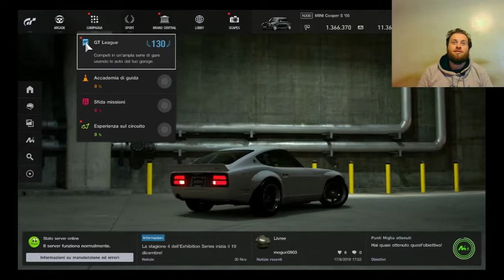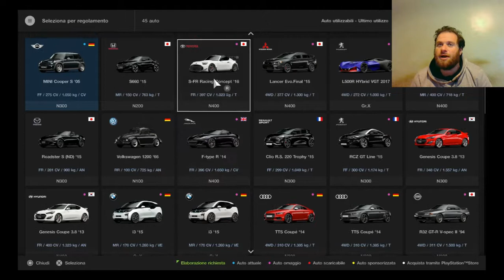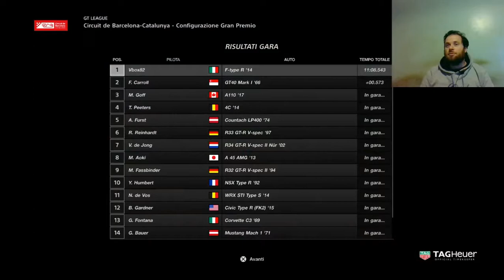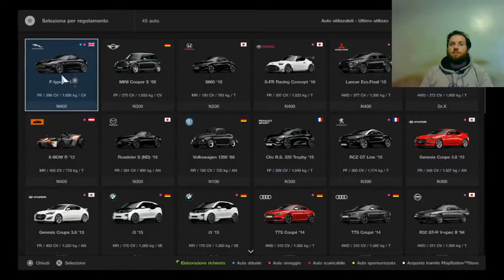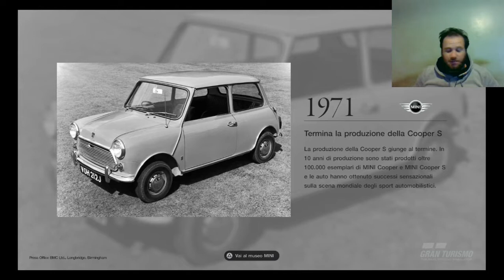Ignoranza al volante,Pericolo costante(GT Sport) #90